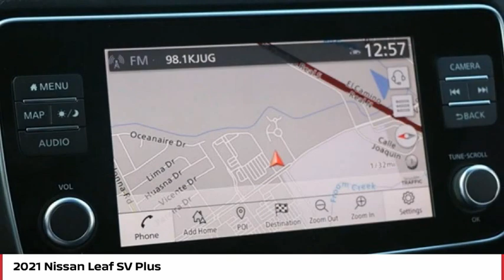2021 Nissan Leaf SV Plus FOR SALE in San Luis Obispo, CA N21051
Stop in today for a test drive of this N 2021 Nissan Leaf

Coast Nissan
12150 Los Osos Valley Rd

Want us to come to you? No problem! In case we missed a picture or a detail you would like to see of this 2021 Leaf, we are happy to send you A PERSONAL VIDEO walking around the vehicle focusing on the closest details that are important to you. We can send it directly to you via text or email. We look forward to hearing from you!  Deep Blue Pearl 2021 Nissan Leaf SV Plus FWD Single Speed Reducer Electric ZEV 214hp  Recent Arrival! 124/99 City/Highway MPG   Prices are for purchases financed through NMAC for well qualified buyers. Not compatible with incentivized special rates or a lease. All new vehicles come equipped 3M Clear Paint Protection PKG for  395, Door Edge Guards & Door Handle Cup Inserts. Comes with 10 Year Warranty & Free Replacement on 3M PKG, This package is in addition to any and all sale price listed on-line or at dealership. All new vehicles come equipped 3M Clear Paint Protection PKG for  395, Door Edge Guards & Door Handle Cup Inserts. Comes with 10 Year Warranty & Free Replacement on 3M PKG, This package is in addition to any and all sale price listed on-line or at dealership.  Price includes:  3000 - Nissan Customer Cash - National. Exp. 03/01/2021    Vehicle price and availability are subject to change without notice.